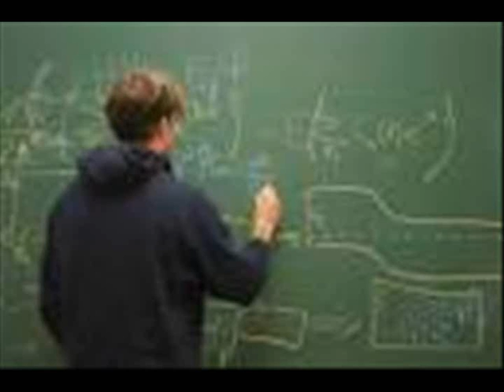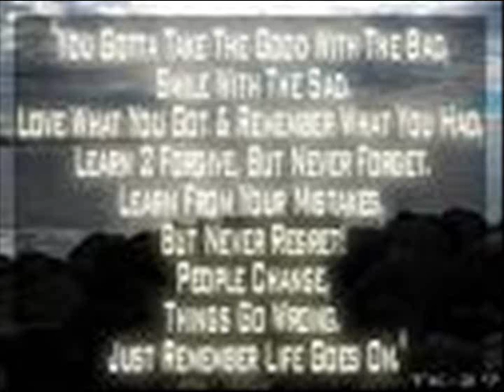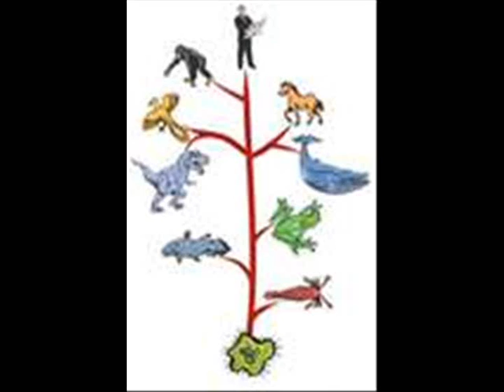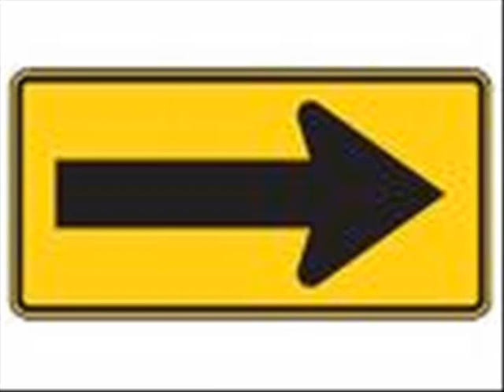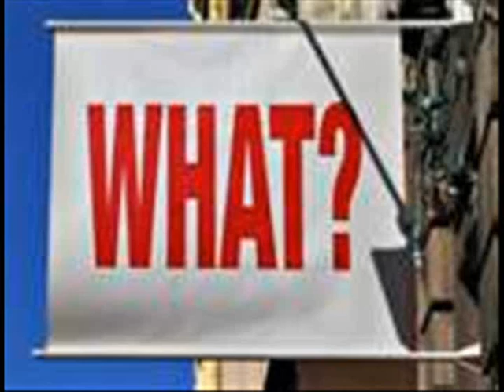Reality gives birth to athiests